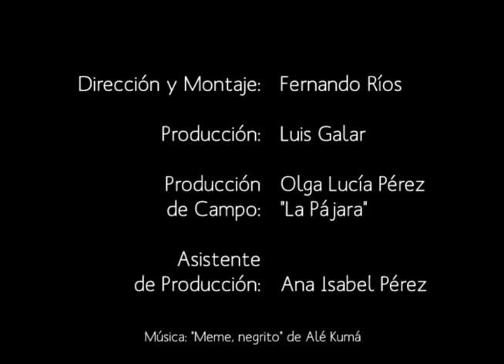León de Greiff - Tergiversaciones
Antología de poesía colombiana en video. león de Greiff (Medellín, 1895 - Bogotá, 1976): Tergiversaciones. Leído por: Santiago Gamboa, en la Fiesta del libro y la cultura, Medellín, Colombia, 2011.